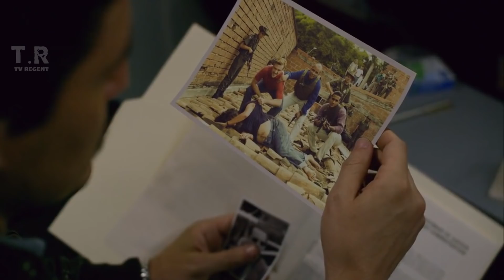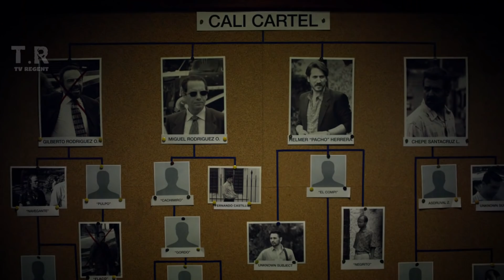Top 10 Narcos Moments (Season 1 - 3)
In the series Narcos (season 1-3) we get to see the rise of one, if not, the greatest drug lord. Join me as we re-Live the top 10 Narcos moments.